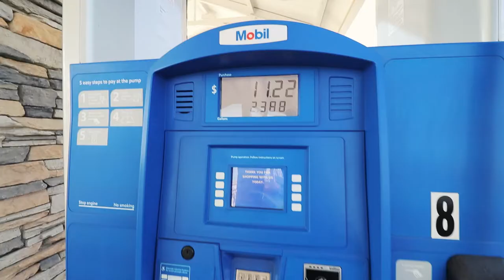CRUISING WITH A SUPER LOUD V10 R8!!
BRZ current mod list:
Rocket Bunny V2 ducktail
Enkei RPF1's
Invidia N1 Catback
Tsudo UEL Headers
Camo Livery
Tiffany Blue Diamond Shiftknob
Eibach Lowering Springs
Stage 2 UEL Backfire Tune
Devsport Front Splitter

Camera Gear:
Canon 80D
10-18mm lens
50mm lens
18-135mm lens

Torklaw
GoldenStateCars
RevAuto
SickSpeed